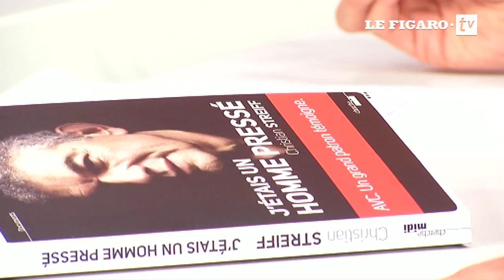Les confidences émouvantes de l'ex-patron de PSA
Victime de plusieurs AVC, Christian Streiff raconte dans un livre comment il a été contraint de quitter le monde des grands patrons et comment il a changé de vie après sa longue convalescence.